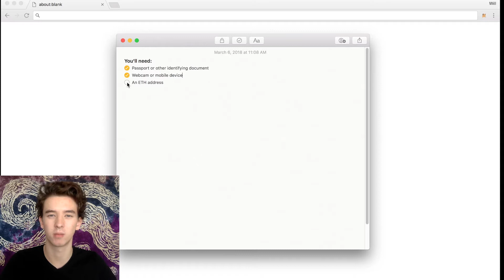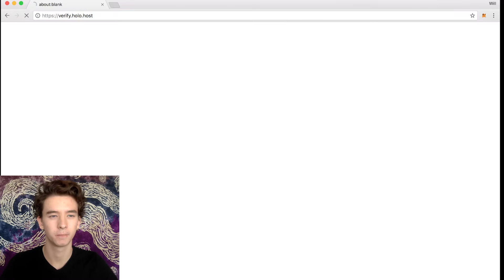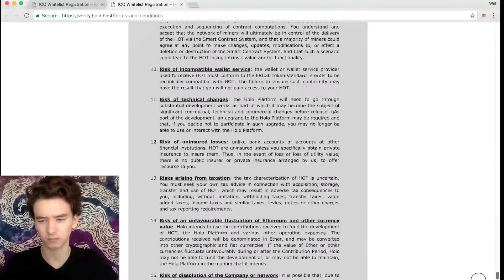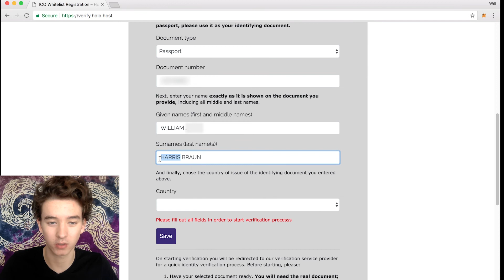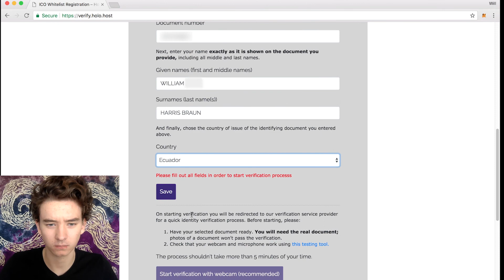ICO Whitelist Walkthrough: Step 1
Follow along through the Holo ICO whitelisting process with Will Harris-Braun in this video walkthrough.

Step 1: Sign-up and personal information.